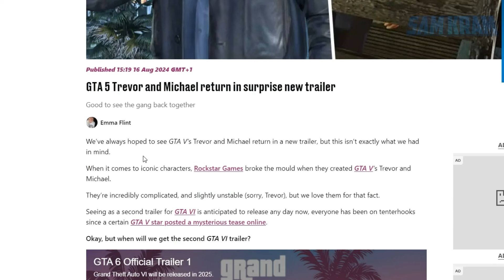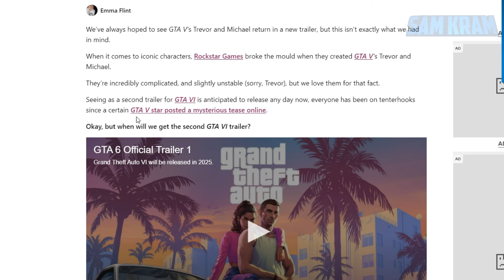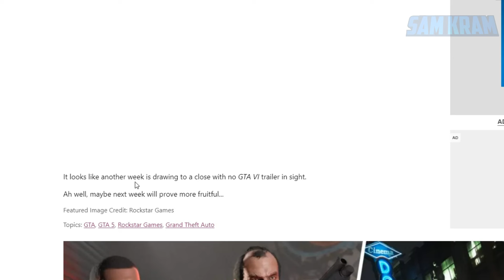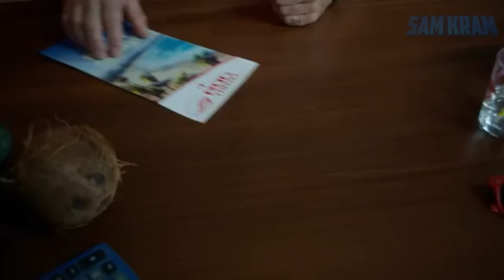Michael and Trevor from GTA Release ALL-NEW Trailer!